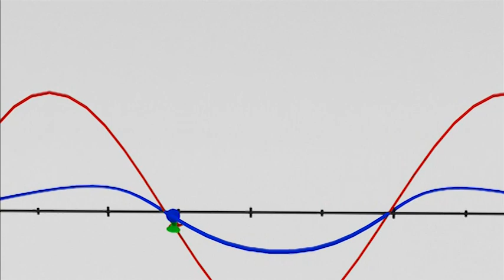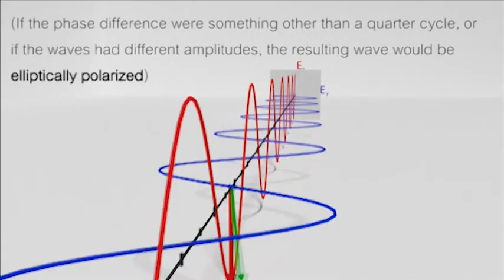Circular polarization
An illustration of circular polarization, made in Blender.

You could think of this as the workings of a quarter wave plate. If the first resultant wave entered the plate and the optic axis whas parallell to Ez, then the (red) z-component would be retarded by a quarter wavelength and the (blue) y-axis would stay the same. The linearly polarized first resultant wave would then turn into the circularly polarized second resultant wave.